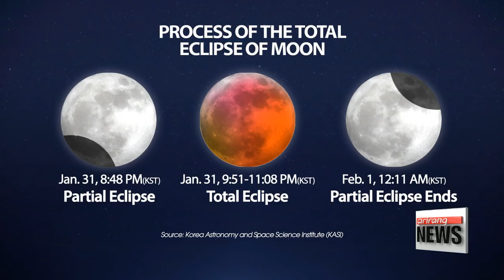Rare 'Super blue blood moon' coming tonight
오늘 밤 개기월식 우주쇼...슈퍼 블루 블러드문
  Now for a moment you might want to set your alarm for.
On January 31st -- tonight for us in Korea -- half of the Earth -- parts of western Northern America, Asia, the Middle East, Russia and Australia -- will experience a very special moment: "a super blue moon."
It will be the first time in decades that the world will witness a total lunar eclipse.
Park Soyun reports.
  On Wednesday night, sky-watchers will be able to enjoy a special cosmic three-for-one deal, "a super blue blood moon."
Half the world will be witness to not just one, but three uncommon events: a lunar eclipse, a supermoon and a blue moon.
Individually the three aren't that rare, but the last time all three occurred at the same time --  a celestial trifecta -- was 35 years ago.
The "super blue blood moon" combines a 'supermoon' which is a full moon that is closest to earth, a 'blue moon,' the second full moon of the month' and a lunar eclipse, a phenomenon that occurs when the earth casts a shadow over the moon.

(Korean)
"The supermoon looks especially big due to it being closer to earth. The blue moon and the blood moon. For all three to occur simultaneously is a once in a life time event, a very rare moment."

  In South Korea, you can catch the show from 8:48 p.m. when the moon enters the darkest part of the Earth's shadow, the umbra, during the period of the partial eclipse.
From 9:51pm to 11:08 the moon will turn a deep shade of dark red, when it undergoes a 'totality,' the period when the moon is totally covered, or the total eclipse.
The rest of the visible eclipse will end at 12:11am on February 1st.
The whole process will last as long as an hour and twelve minutes, depending on your location.
  So you may want to catch this "once in a blue moon" moment -- a truly once in a lifetime event.
Park Soyun, Arirang News.